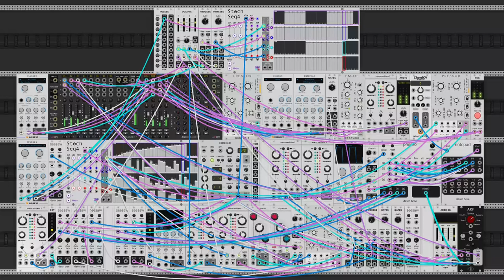dawn bree - i never get tired of looking at the ocean (modular synth ambient)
ooh i think this ones pretty good. sad that i couldn't really let it breathe too much because its already late and i'm really tired, but i'm pretty happy with it nonetheless.

progression is a very simple I-IV-V but i think it works, sometimes i forget that the basics are basics because they do just sound good, if your focusing on sound design, a pretty simple chord loop fades into the background and just does its job. anyways i hope you like this one, let me know what you think! :)